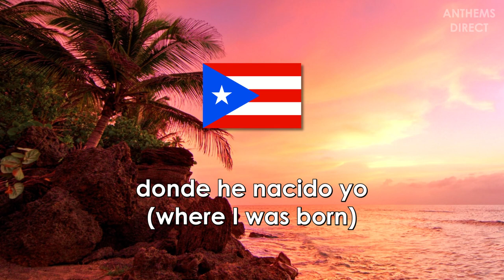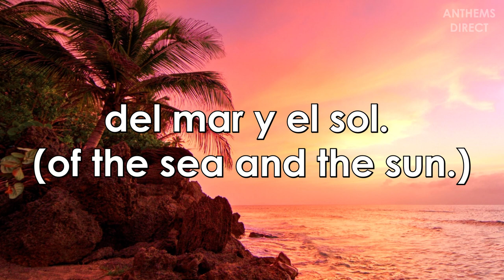National Anthem of Puerto Rico: "La Borinqueña"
Official anthem of the Commonwealth of Puerto Rico (Estado Libre Asociado de Puerto Rico), an unincorporated territory of the US.

Lyrics: Manuel Fernández Juncos, 1901
Adopted: 1952

LYRICS:

La tierra de Borinquén
donde he nacido yo
es un jardín florido
de mágico primor.

Un cielo siempre nítido
le sirve de dosel
y dan arrullos plácidos
las olas a sus pies.

Cuando a sus playas llegó Colón
(𝄆) exclamó, lleno de admiración: (𝄇)

Esta es la linda tierra
que busco yo;
Es Borinquén la hija,
la hija del mar y el sol,
𝄆 Del mar y el sol,